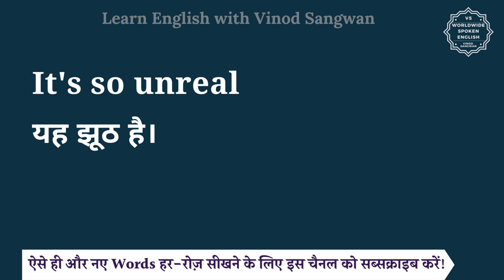It's so unreal meaning in Hindi | English vocabulary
इस वीडियो में आप It's so unreal का हिंदी में मतलब समझेंगे और साथ में It's so unreal का pronunciation भी सीखेंगें यानि की आप It's so unreal के अर्थ के साथ साथ ये भी सीखेंगें की It's so unreal को कैसे बोले या It's so unreal को बोलने का सही तरीका क्या है |

तो बस एक मिनट में सीखिए It's so unreal को|
Let’s learn Hindi Meaning of It's so unreal in detail.

It's so unreal का हिंदी में अर्थ होता है
यह झूठ है।

It's so unreal को इन उदाहरणों से और अच्छे से समझ सकते हैं